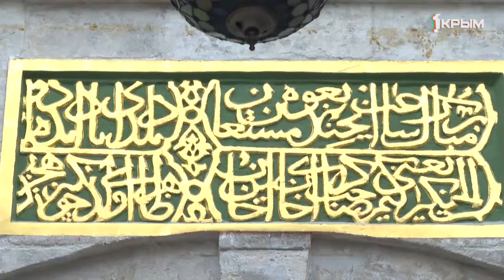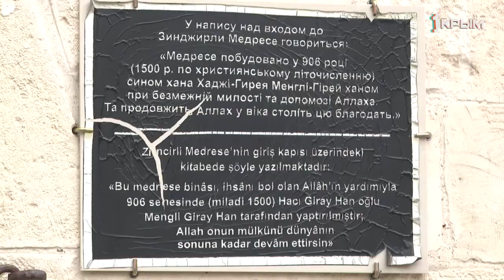Зынджырлы-медресе – главное учебное заведение Крымского ханства.Какие тайны хранит старинное здание?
Медресе – высшая школа, считается одним из древнейших учебных заведений в Крыму и Восточной Европе. С начала 16 века и вплоть до 1917 года в нём обучали детей грамоте, правда, только мальчиков.